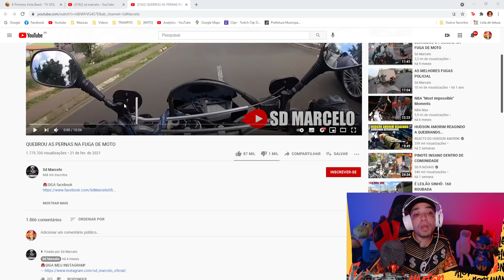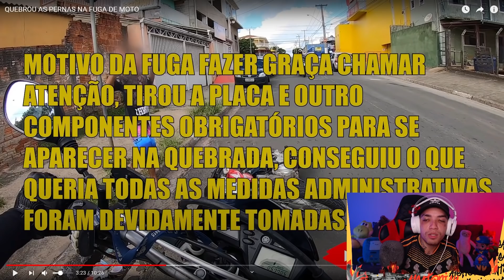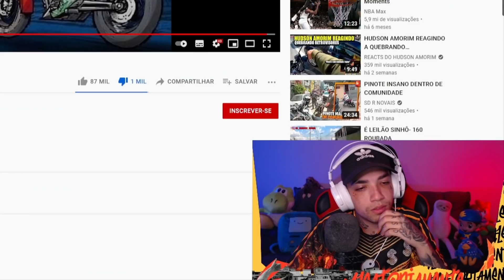ESSE MOTOQUEIRO É LOUCO, MANO - Aleatoriamente React